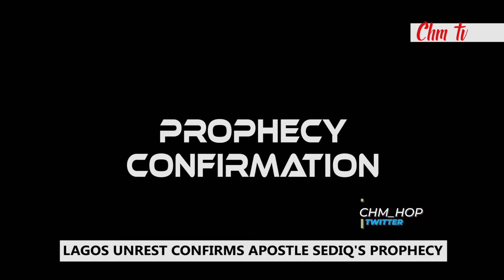LAGOS UNREST AS APOSTLE SEDIQ'S PROPHECY IS CONFIRMED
Check out other powerful prophecies by Apostle Sediq moses here